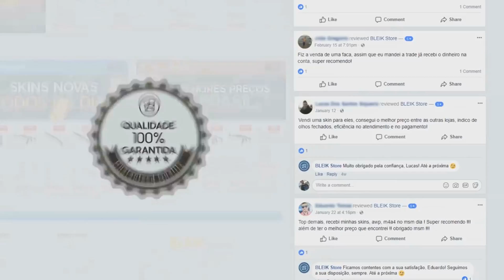QUANDO A IMMORTALS COLOCAVA MEDO NOS MELHORES TIMES DO MUNDO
★Config do pc:

Processador: i3 8100
Placa de vídeo: GTX 1050Ti SC
Memória: 8GB
HD: 1TB

✔ TMJ